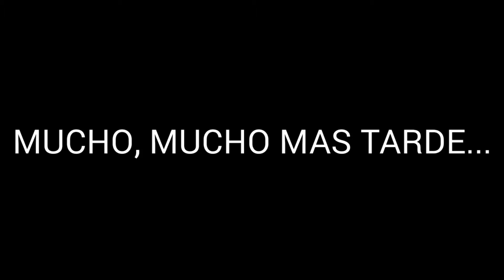LOS REGALOS NAVIDEÑOS | ESPECIAL NAVIDAD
Feliz Navidad a todos y que se la pasen bien